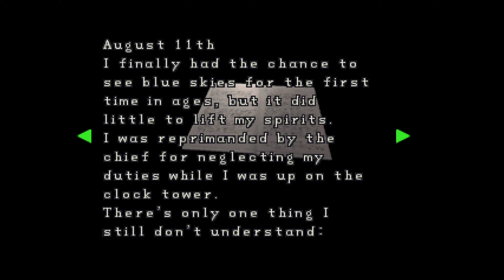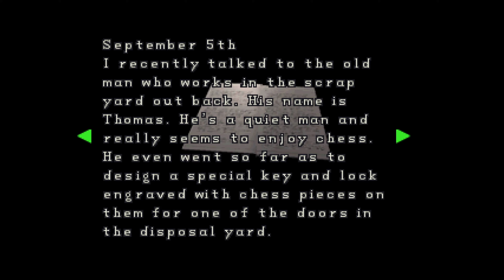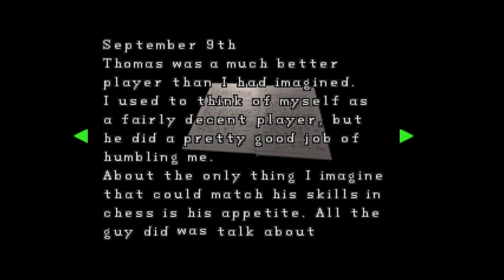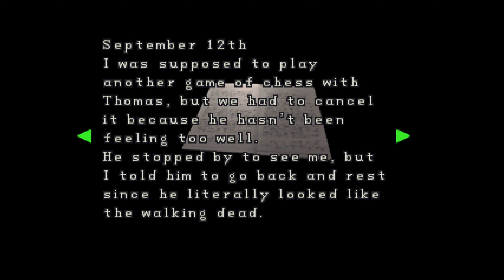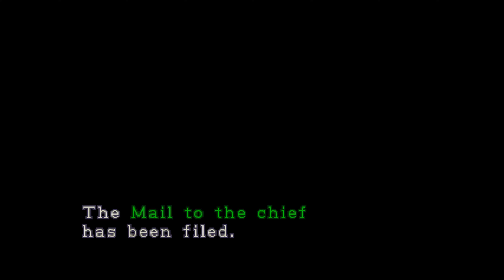Resident Evil 2 | Shitty Sewer Level! | RetroPCGamer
After being separated from Ada, Leon discovers that Ben has been killed by a new, mysterious monster from the underworld of Racoon City.
What is this new creature?
Where is Ada?
And when will this shitty sewer level be over with?